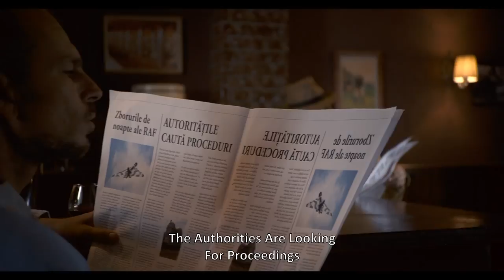Submission ÉCU 2016 – "THE CORK" JUSTIFIES THE MEANS – Trailer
In a surreal note, the satire reveals a story of a Machiavellian character, who is deeply tragic and, dramatic. A citizen, while on his way home, falls into a manhole with no hatch - it had been stolen. His beer belly blocks him.

“The Cork” Justifies The Means is an European Dramatic Short film directed by Mihai Ionescu.